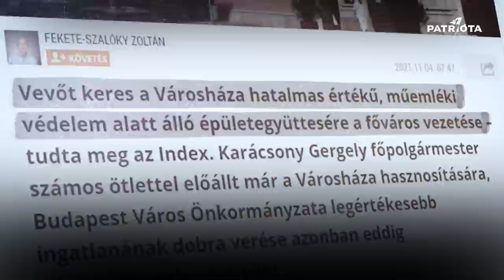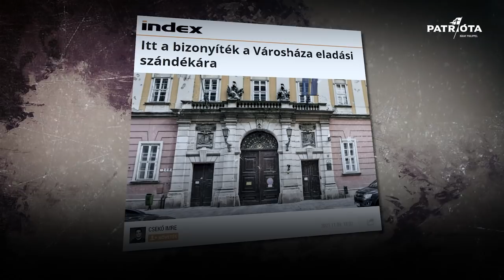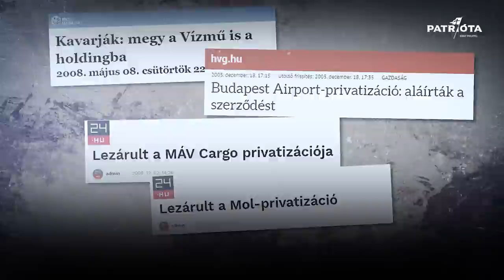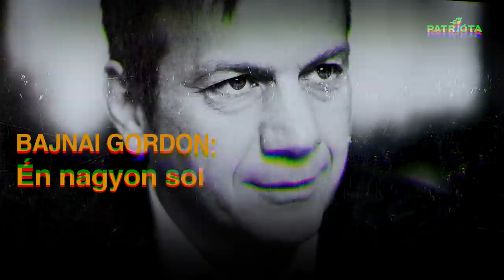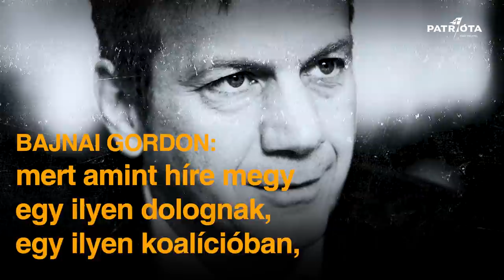Bajnai buktatta le a baloldalt: így akarták eladni a budapesti Városházát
A baloldalon semmi sem változott 2010 óta. Karácsonyok és Márki-Zayk háta mögé bújva randalíroznak Gyurcsány emberei. A videóban minden benne van, amit tudnod kell az egész ügyről.